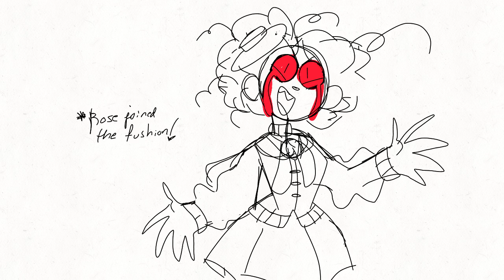"I Know it was You inside" - (Vent Animation)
Ah, yes. That little jerk of a rascal's age caught up at him. On Easter of all days- Defiantly missing him, despite all the trouble he gave me XD

(Also can't believe that I finally got the motivation to animate this song, My Boi, & The BHQ Squad - only for it to be an vent for this situation. Motivation's funny, am I right?)

(I might give this a "proper" thumbnail, I might not. Depends, I guess.)

Folks Used, In order of Appearance: (Rai X Wisp), (Wisp X Posi), IRL Me, Spot (*Bazillion nicknames* aka My boi), (Rai X Wisp X Rose), (Wisp X Posi X Grey).